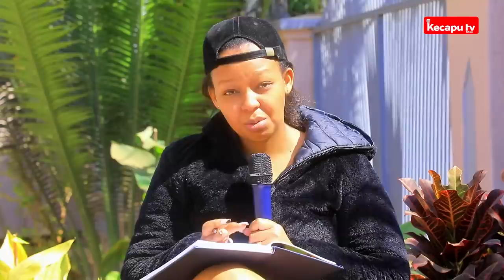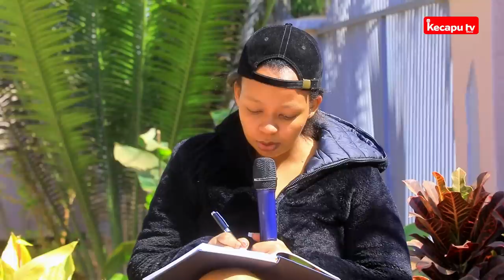📍KECAPU Ati Ibintu Wakoresha Kugirango Uruhu rwawe ruse neza/Amavuta n'ibindi bitandukany Nyenerwa🥰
Hari inyunganizi wifuza kuduha ku biganiro Mbagezaho cyangwa hari inkuru idasanzwe n'Ubuhamya wifuza gusangiza abadukurikira waduhamagara cg Ukatwandikira KECAPU 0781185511